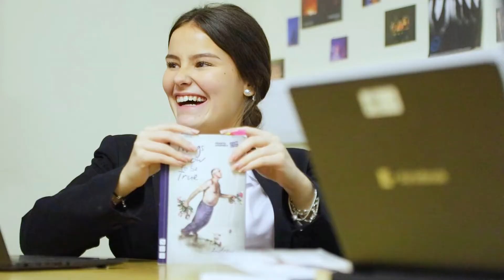Co-curricular Diploma | Stonyhurst College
Jesuit education is about the formation of the whole person, both inside the classroom but also more broadly through the experiences that help young people to form their characters and identify their purpose in life. The history of the College provides us with a template for the key aspects of an all-round education that helps facilitate this personal growth.

The Stonyhurst Diploma has three levels, Bronze, Silver and Gold, in a cycle that starts by introducing all pupils to the four central strands of the traditional Stonyhurst co-curriculum (Adventure, Chaplaincy, Performing Arts, Sport) and then supports them in specialising as their talents and interests emerge.